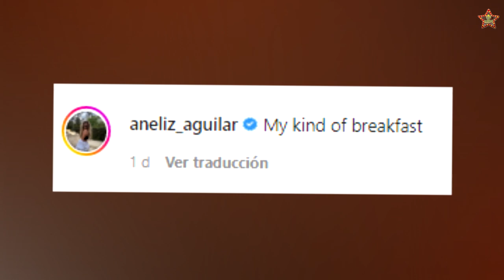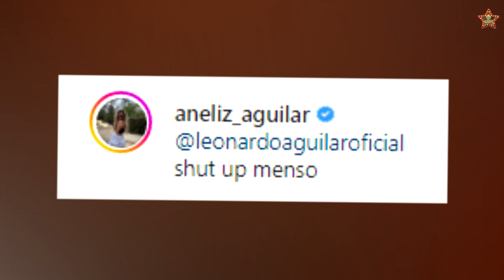LEONARDO AGUILAR señala fuertemente a su hermana ANELIZ y le responde con gr0serías